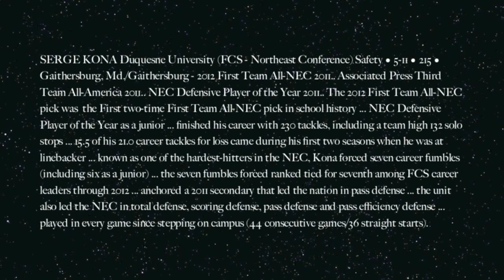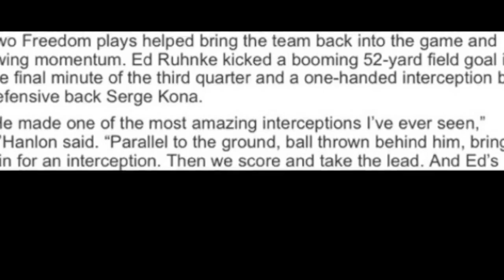Serge Kona 2015 Trenton Freedom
All American Defensive Back out of Duquesne University..
2014-15 season